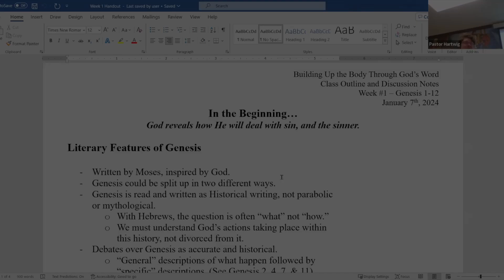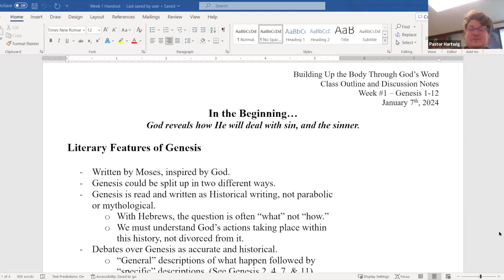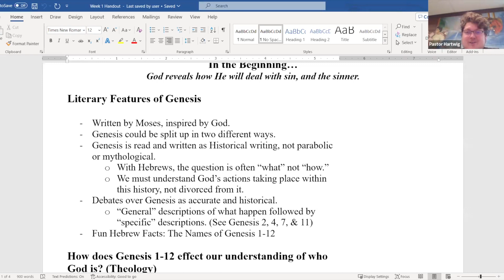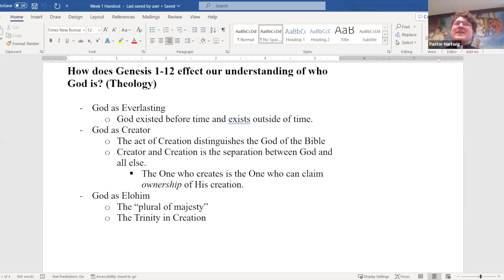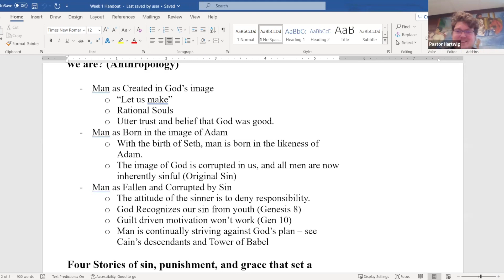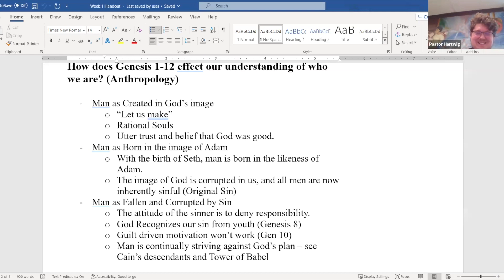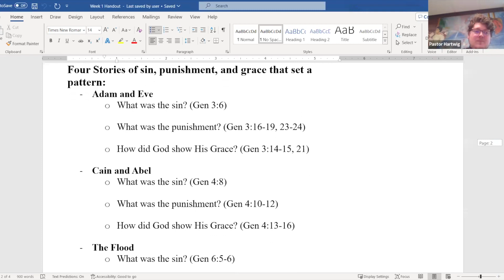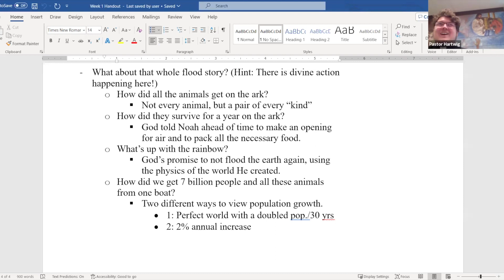ABS 1/7/2023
Adult Bible Study January 7, 2024